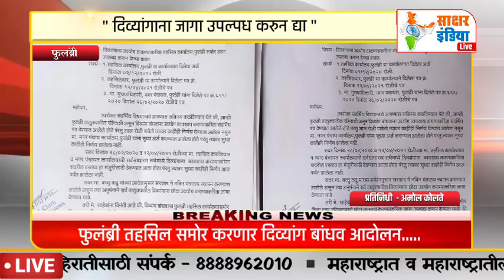फुलंब्री तहसिल समोर करणार दिव्यांग बांधव आदोलन.....